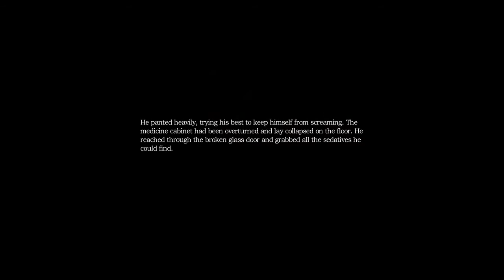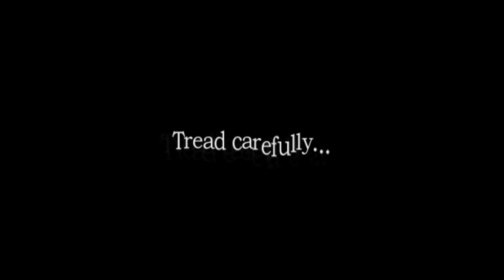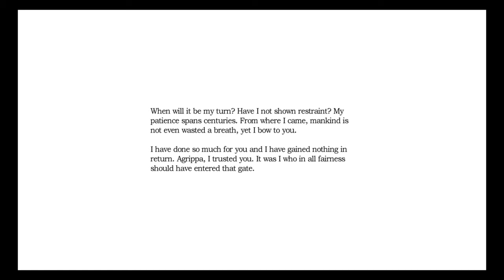Amnesia the dark descent investigating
AMNESIA: COLLECTION